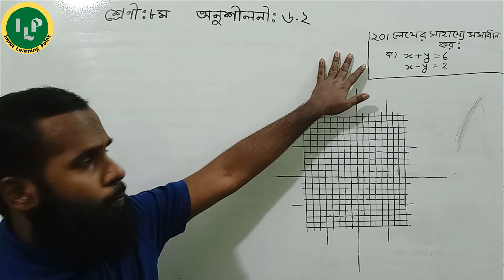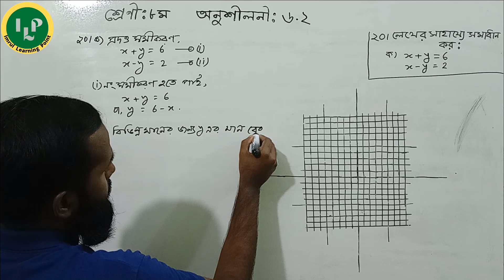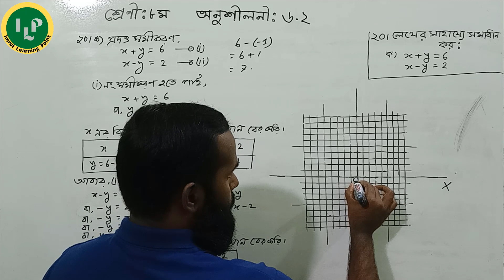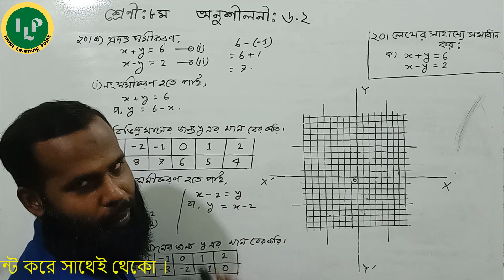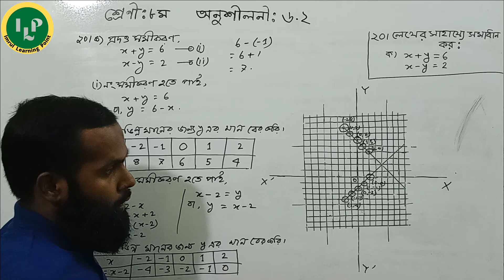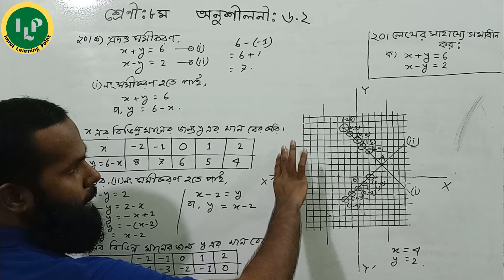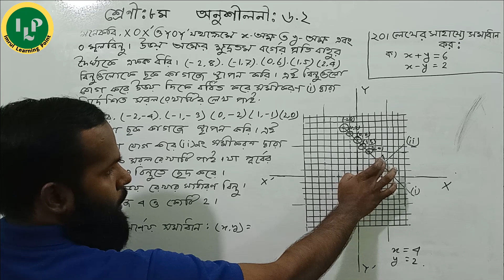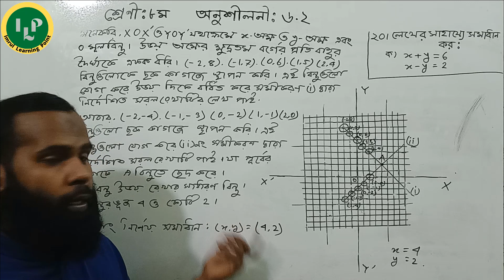JSC Math Chapter 6.2 Part-6 ll Class 8 Math 6.2 q20(ক) ll Eight Math Chapter 6.2 ll 8 Math 6.2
Today we will learn JSC Math Chapter 6.2 Part-5. Class 8 Math 6.2 q20(ক) is a hard chapter  for you ? Do you want to  know about Eight Math Chapter 6.2 ? Please watch this video on Class 8 Creative 6.2. I will try to inform you about  8 Math 6.2. This video is  basically based on the jsc Math Bangla Tutorial  or 8 Math Chapter 6.2. Don’t miss this lecture on Eight protisthapon podoty and oponoyon podoty. Not only that but also we try to solve Class Ten Mathematics or Class Nine Mathematics  and Class Seven and Psc Math Bangla.

In this video you will learn:
0:01  Introducing
0:30 JSC Math Chapter 6.2 q20(ক)